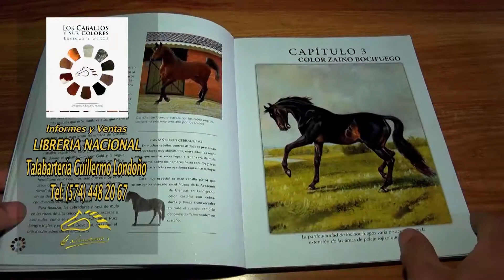2 - Primer Gran Premio Nacional de la Virgen de la Vaquería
Con asistencia de Vaqueros de las diferentes regiones ganaderas de Colombia, Ascodeva Programo el Primer Gran Premio Nacional de la Virgen de la Vaquería, que se realizo el 9 y 10 de diciembre del 2017 en la Ciudad de la Pintada Antioquia